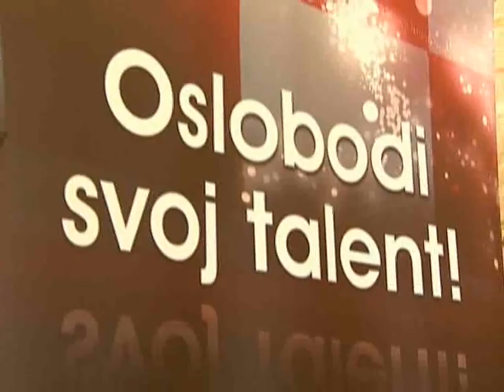SUPER TALENT 2010 - Maja Terzić i Nessa